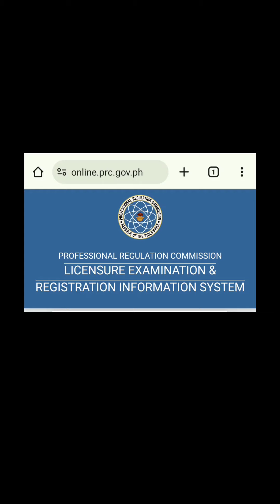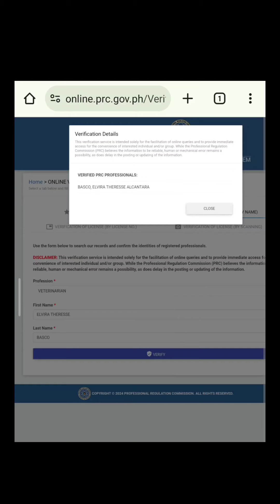HOW TO CHECK IF YOUR VET IS LEGIT